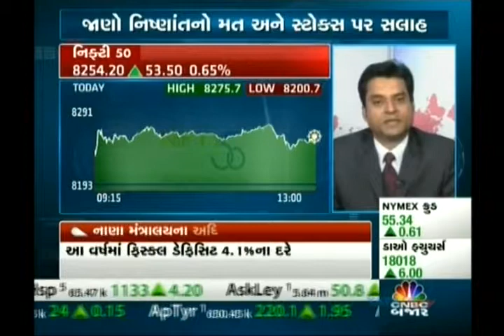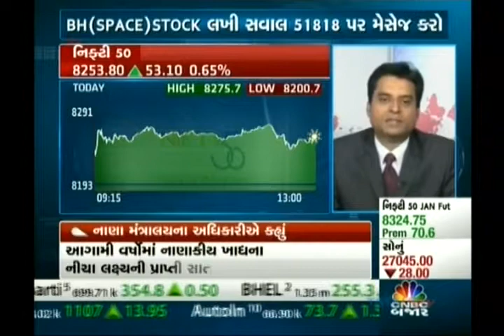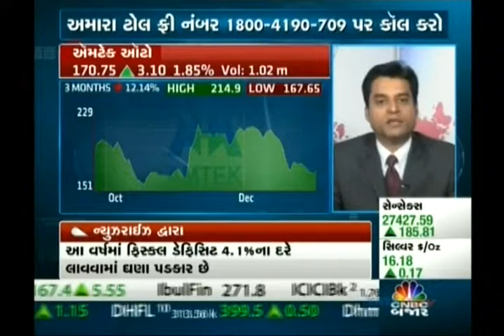Jignesh Mehta, Technical Analyst, Precision Investment Services on CNBC Bajar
Jignesh Mehta, Technical Analyst, Precision Investment Services giving his view on Nifty & Amtek Auto Limited on 29 Dec 2014.